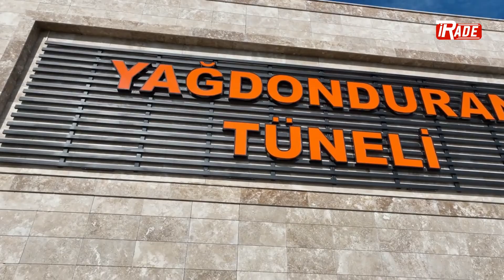Sivaslıların Yağdonduran Çilesi Bitti!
Kış aylarında sık sık ulaşıma kapanan Sivas-Malatya karayolundaki Yağdonduran mevkiinde 2016 yılında yapımına başlanan Yağdonduran Tüneli hizmete girdi. Yaklaşık 1600 metre gidiş 1600 metre dönüş (çift şerit) olmak üzere toplamda 3200 metre şeklinde projelendirilerek, hayata geçirilen tünel son teknoloji ile inşa edildi.
Türkiye’de ilk kez uzaktan kontrollü yangın söndürme sisteminin de yapıldığı tünel çok sayıda kamera ile de izlenmekte.
Konu hakkında açıklamalarda bulunan Sivas Valisi Yılmaz Şimşek, uzun süredir vatandaşların beklediği Yağdonduran Tünelinin hizmete girdiğini söyledi. Tünelin hayırlı olmasını temenni eden Şimşek “Öncelikle Sivas’ımıza ve bölge illerine, tüm vatandaşlarımıza hayırlı olmasını diliyorum. Burası, özellikle kış şartlarında vatandaşlarımız için zorlu bir geçitti. Zaman zaman can kaybının yaşandığı kazalarda oluyordu. Artık bu geçit kolay bir şekilde aşılabilecek. Vatandaşlarımız daha güvenli, daha konforlu ve daha hızlı bir şekilde seyahat edebilecek” dedi.
ZAMAN VE YAKIT TASARRUFU SAĞLAYACAK
Tünel sayesinde araçların yakıt ve zaman tasarrufu sağlayacağını ifade eden Vali Şimşek, “Yine bu tünel sayesinde hem zamandan hem de yakıttan tasarruf sağlanacak. Yol tünelle birlikte yaklaşık 2 kilometre kısalmış durumda, seyahat süresi de yine yaklaşık 10 dakika daha azaldı. Ben bu tüneli kullanacak tüm vatandaşlarımıza kazasız ve güvenli yolculuklar diliyorum. Ve bu yatırımı ilimize kazandıran başta Sayın Cumhurbaşkanımız olmak üzere emeği geçen herkese teşekkürlerimiz şükranlarımız sunuyorum. Tekrar hayırlı ve uğurlu olsun” açıklamasında bulundu.